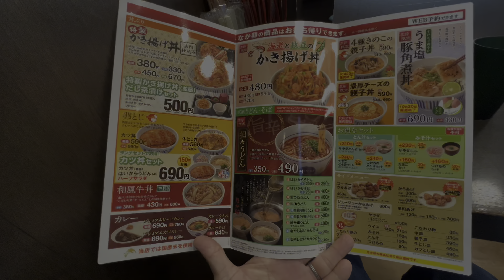なか卯に行ってみた！